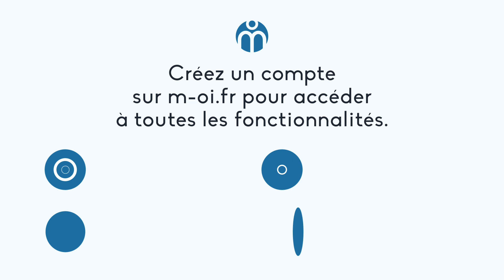560 À Vendre Maison dans le 13013 à Marseille.